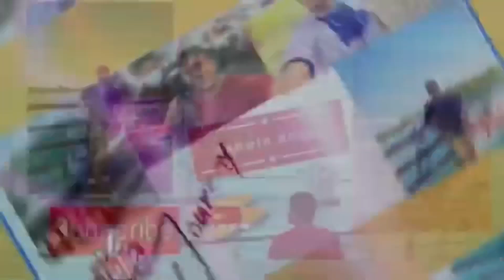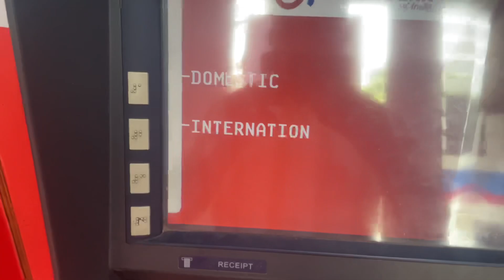(Symbol chowk to Bhabber road )यह बहुत ही ख़राब सड़क है 😱😡(rakshabandan spl)❤️